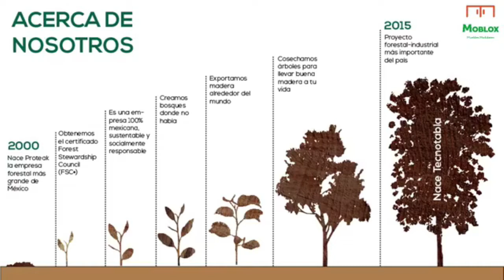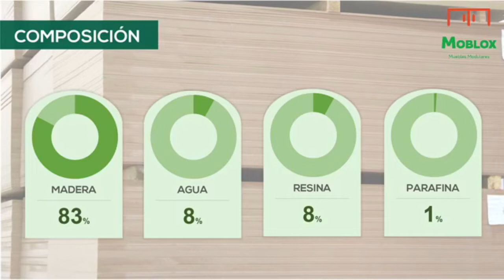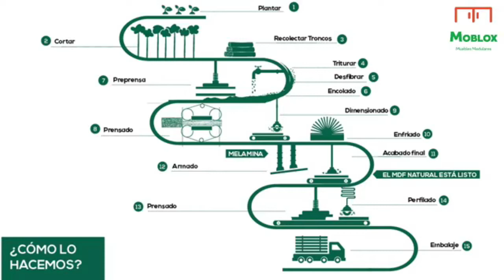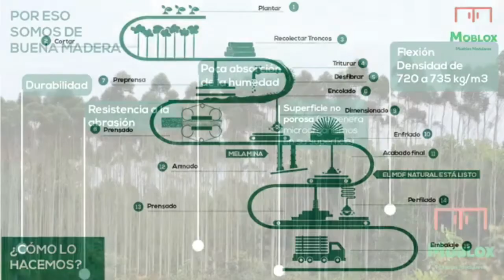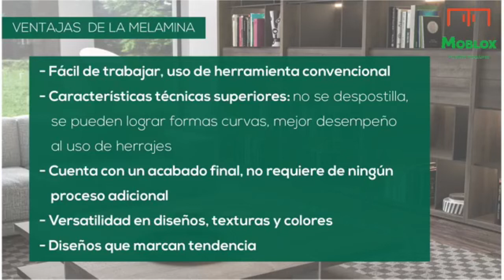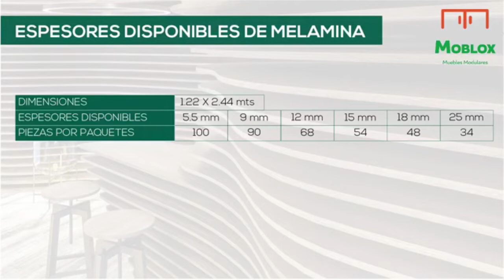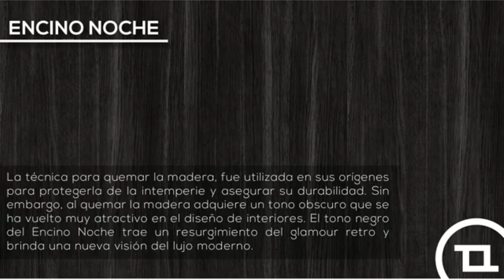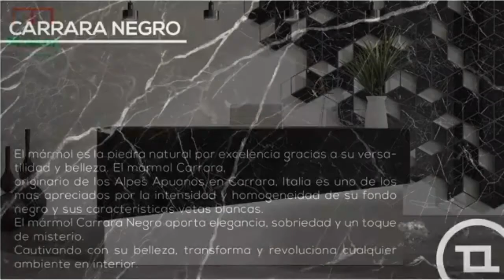Colección Tecnotabla v3.0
En este video te mostraremos las tendencias en tableros de MDF de la marca Tecnotabla.
En Grupo MoBlox encontrarás bajounmismotecho todoparaelmueblista (# Materiales, Servicios y Diseñosque facilitan la fabricación de tus muebles y espacios., tales como Cocinas integrales, Closets, Centros de entretenimiento, Muebles para baño... Visita nuestra página Visítanos en Facebook ¿Quieres capacitarte con nosotros? Porque Moblox es...Muebles Modulares.

Porque Moblox es...Muebles Modulares.